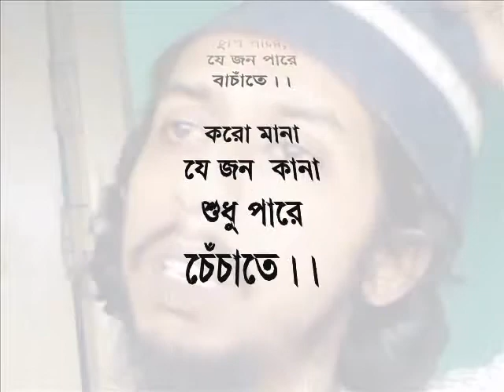Rakibs Poem - MUKTI bangla kobita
MUKTI a bangla kobita by Muhammad Rakibul Islam